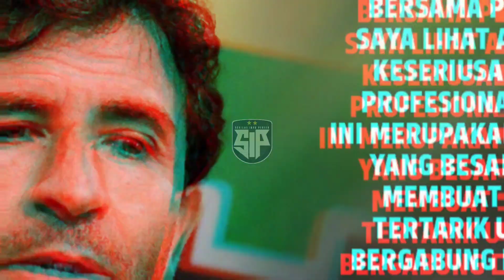Luis Milla, Ajak 2 Pelatih Kepercayaannya |PERSIB BANDUNG.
Kali ini SEPUTAR INFO PERSIB kembali menghadirkan berita terbaru.
Setelah menandatangani kontrak, pelatih asal Spanyol ini akan segera menangani PERSIB untuk melanjutkan perjuangannya bangkit di kompetisi Liga 1 musim 2022/2023. Sebelumnya, sebelum Luis Milla datang, PERSIB untuk sementara ditangani asisten pelatih Budiman yang telah memberikan 2 kemenangan penting untuk PERSIB. Direktur PT PERSIB Bandung Bermartabat (PBB), Teddy Tjahjono mengungkapkan, penunjukkan Luis Milla bukan semata untuk kepentingan jangka pendek yaitu memperbaiki performa PERSIB di sisa musim ini, melainkan sebagai upaya membangun kekuatan tim yang tidak bisa dilakukan secara instan. Menurut Teddy, membangun kekuatan sebuah tim membutuhkan waktu dan proses jangka panjang agar PERSIB bisa menjadi juara, baik di level nasional maupun Asia. "Luis Milla merupakan pelatih yang memiliki konsep dan strategi build-up team, sehingga sesuai dengan visi dan misi kami untuk membangun tim PERSIB yang sangat solid dan dapat berprestasi, baik nasional maupun di kompetisi Asia," kata Teddy. Luis Milla merupakan pelatih bertaraf internasional yang memiliki reputasi baik. Sebagai pelatih, Luis Milla pernah membawa Spanyol mengangkat trofi juara Piala Eropa U-21 (2011). Kurang dari dua tahun menangani Tim Nasional Indonesia, baik senior maupun U-23, Luis Milla mempersembahkan medali perak SEA Games 2017 dan babak 16 Besar Asian Games 2018.  "Dengan pengalaman yang luar biasa itu dan tentu saja sudah terbiasa merasakan atmosfer persaingan dan passional dari fans, kami memutuskan untuk memberikan kepercayaan kepada Luis Milla menjadi pelatih baru PERSIB," tegas Teddy. Alasan lain yang tidak kalah pentingnya, Luis Milla pernah menangani Tim Nasional Indonesia. Dengan begitu, ia sudah mengenal atmosfer persepakbolaan nasional, termasuk kemampuan para pemain Liga 1, dan masih mengikuti perkembangannya hingga saat ini, sehingga tidak membutuhkan waktu terlalu lama untuk beradaptasi. "Dengan penunjukan Luis Milla sebagai pelatih yang kami kontrak selama 2 musim ke depan dengan opsi perpanjangan. Kami berharap dapat memberikan semangat baru bagi seluruh keluarga besar PERSIB sa alamdunya," ujar Teddy. Luis Milla rencananya akan didampingi 2 asisten pelatih yang akan segera bergabung dengan tim dalam waktu dekat. Kedua asisten ini akan menangani fisik para pemain bersama dengan Yaya Sunarya dan asisten pelatih utama bersama dengan Budiman. Pelatih baru PERSIB, Luis Milla pun merasa terhormat mendapat kepercayaan menangani klub sebesar PERSIB. Apalagi, bagi Milla, PERSIB adalah klub pertama yang ditanganinya di Indonesia.
Terimaksih kepada para
MEDIA PARTNER SEKILAS INFO PERSIB GRUP
Dukung dan ikuti terus media SEKILAS INFO PERSIB Untuk seputar berita terbaru. _______________________
Facebook : Sekilasa Info Persib bandung